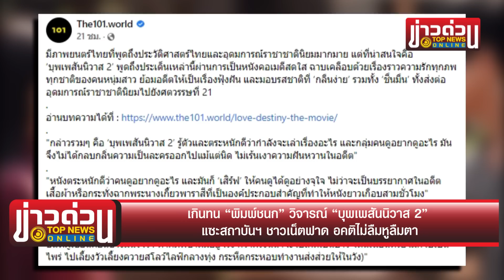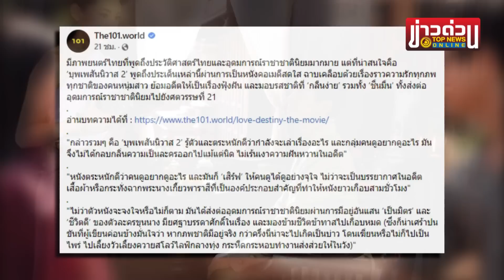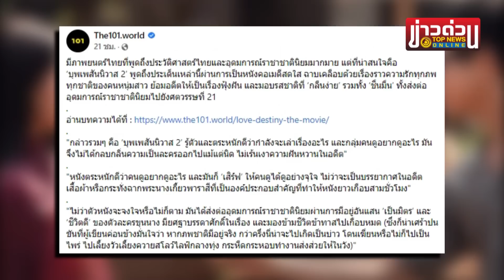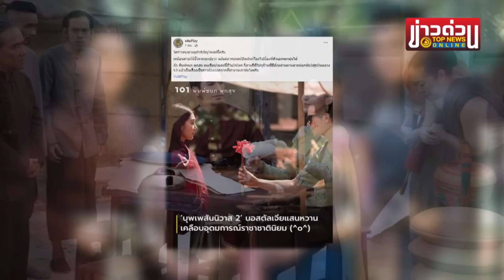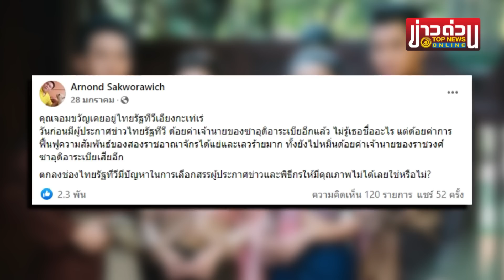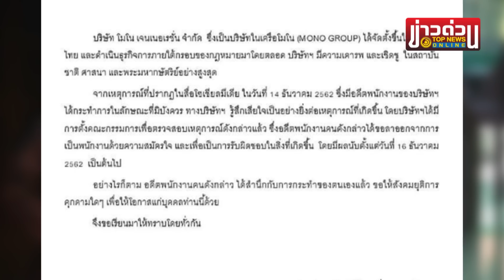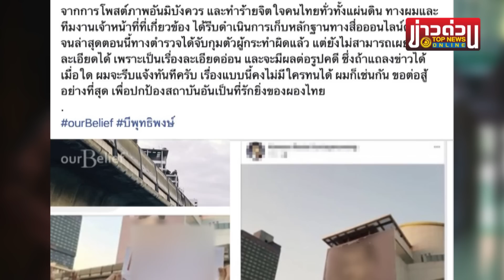"พิมพ์ชนก" วิจารณ์ "บุพเพสันนิวาส 2" แซะสถาบันฯ ชาวเน็ตฟาด อคติไม่ลืมหูลืมตา | ข่าวด่วน | TOP NEWS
โซเชียลถล่มยับ "พิมพ์ชนก" วางอคติลงก่อน หลังโผล่วิจารณ์ "บุพเพสันนิวาส 2"